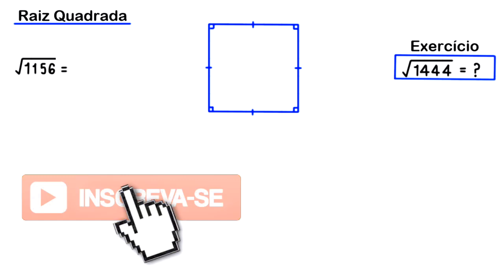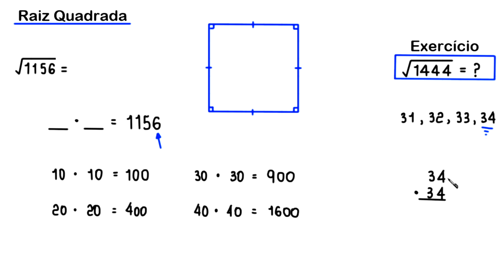RAIZ QUADRADA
o cálculo de uma raiz quadrada.

Fortaleza - CE
60840974

Sony Vegas

OBS

MICROFONES